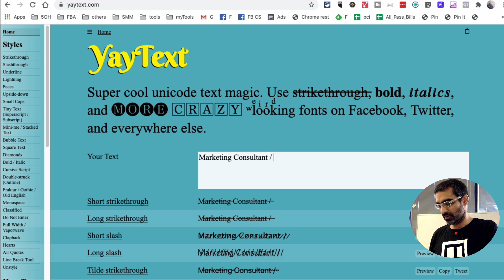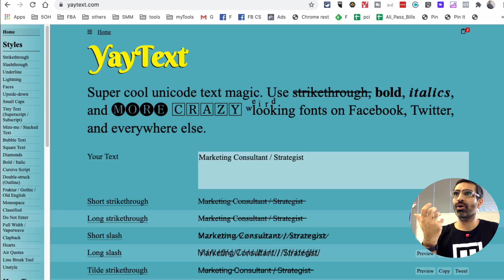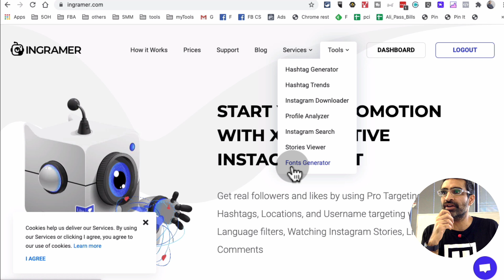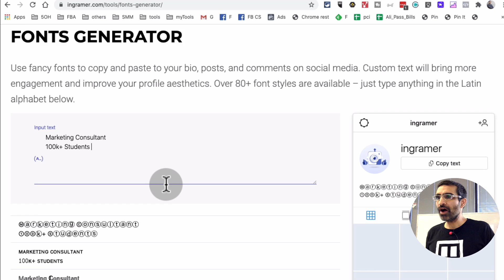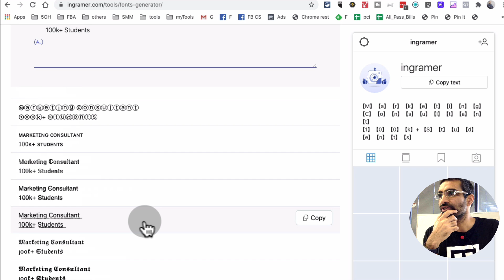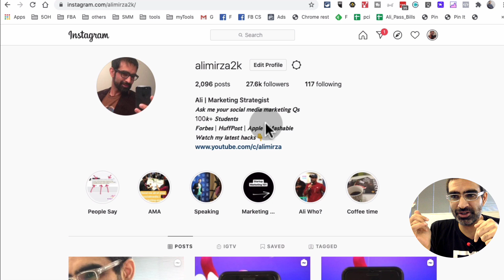Make Your Instagram Bio COOL Like Mine 😎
I get so many questions about fancy fonts in my Instagram Bio. In this video I will show you how to Make Your Instagram Bio COOL Like Mine. I will share a couple of FREE tools you can use to create eye-catching Instagram Bio.